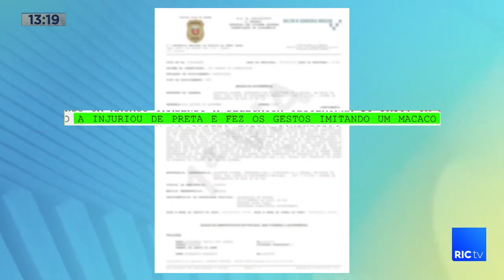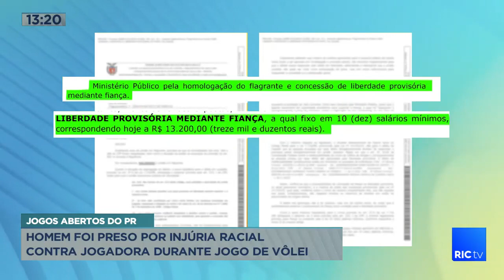Homem foi preso por injúria racial contra jogadora durante jogo de vôlei